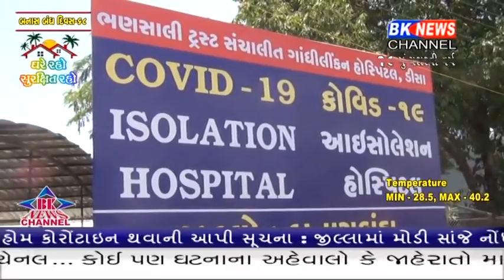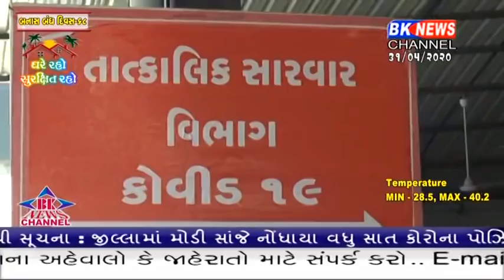આજે જીલ્લામાં વધુ સાત કોરોના પોજીટીવ કેશ આવતા ચકચાર મચી જવા પામી છે.